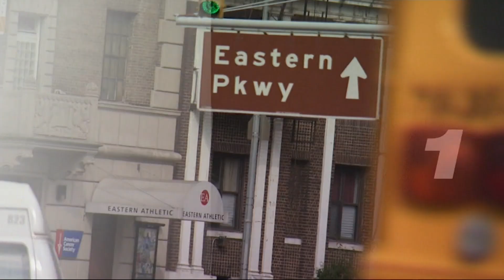NEWS12BK CHRISTMAS EVE1 530PA